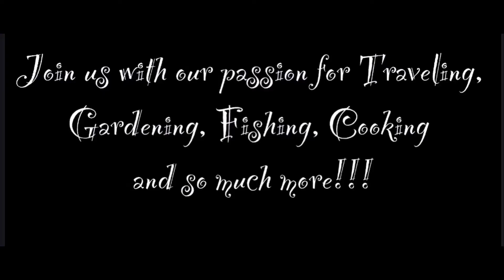HARVEST PAGKATAPOS NG BAGYO / HARVEST AFTER THE STORM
Please join us with our passion for Traveling, Gardening, Fishing, Cooking and so much more!!!

You tube: Go to our About page on YouTube

Love,

Jenny and Glen!!!